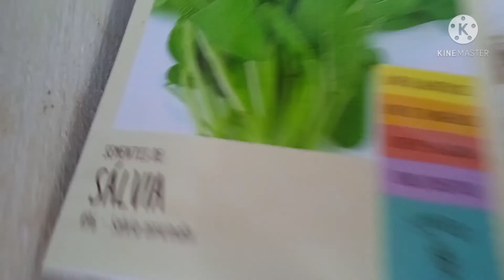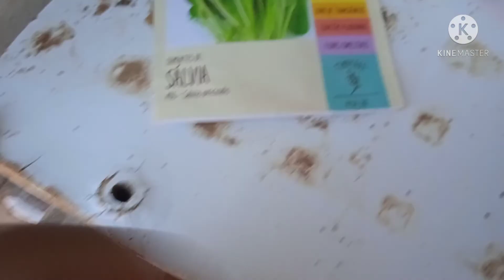Como plantar sementes de salvia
Contribuições e doações:
Caixa Econômica Federal
Agência: 2991
Operação: 013
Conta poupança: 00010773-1